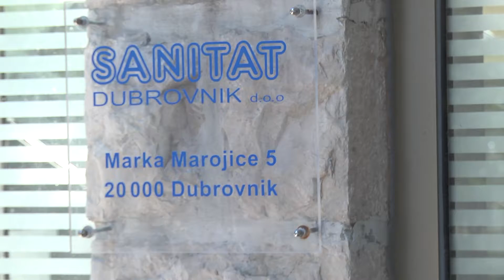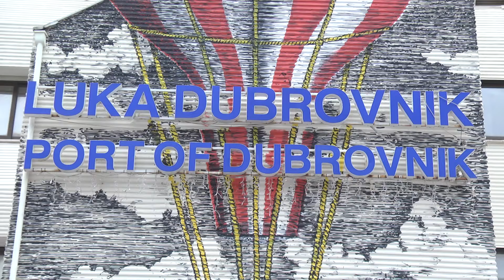Evo kako se pripremaju glavni akteri sutrašnje sjednice Gradskog vijeća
Gradski vijećnici sutra zasjedaju 22. put. Na dnevnom redu je niz izvješća gradskih tvrtki, a kako se pripremaju glavni akteri sutrašnje, moguće ponovno maratonske sjednice, donosimo u prilogu.